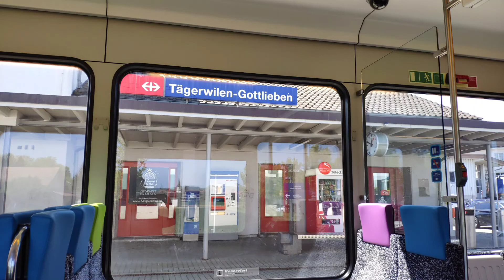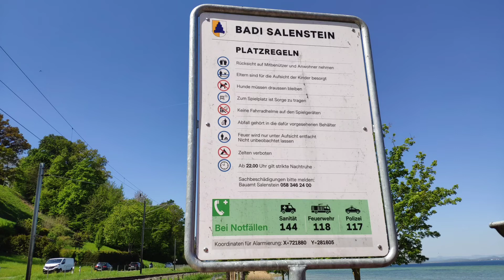🇨🇭Kreuzlingen - Berlingen Untersee, Bahn und zu Fuss, 28. April 2022